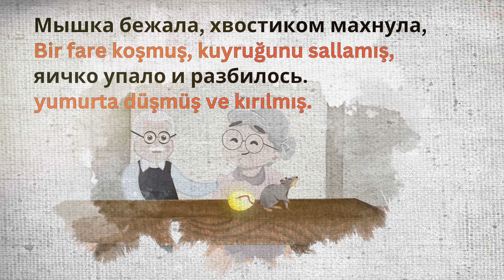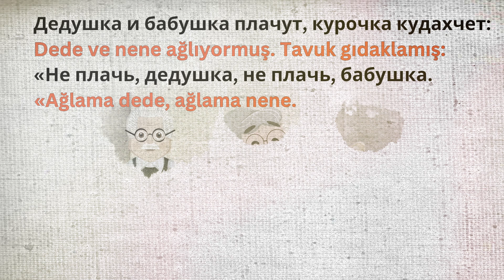Rusça. İki dilde okuyalım. Rus halk masalı. "Altın yumurta"/"Золотое яйцо"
Rus halk masalı. "Altın yumurta"/"Золотое яйцо"

Bu eğitici videoların amacı, Rusça öğrenen insanlara yeni Rusça kelimeler öğrenme ve zaten bilinenleri eğlenceli bir şekilde tekrar etme fırsatını sağlamaktır.